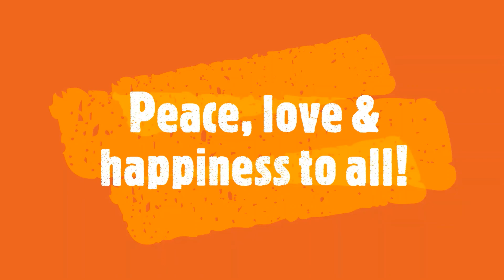February 13, 2021 😁 Video Journal/Diary 044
Hi I'm Mona and my dog is Brian.

No horns and whistles, just a girl and her dog checking stuff out. It may not be exciting all the time, but life is not like that. Sometimes we just chill you know?

We are in the preparatory phases of our journey so that's what is being shown currently.

I started on You Tube with a Tarot channel and it led me here. Getting ready for a real journey.

We appreciate any and all support.
Much Love.